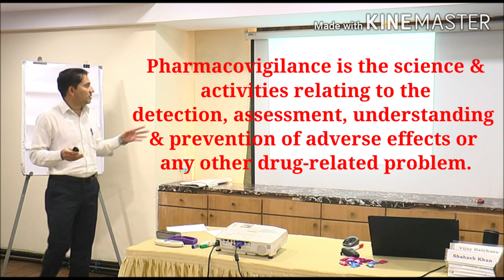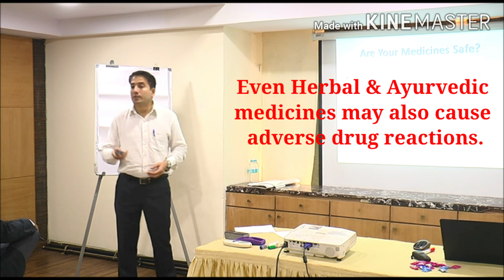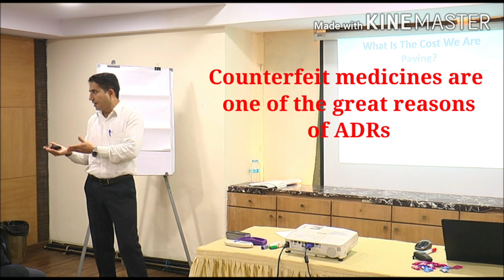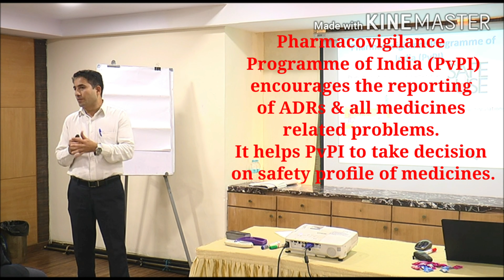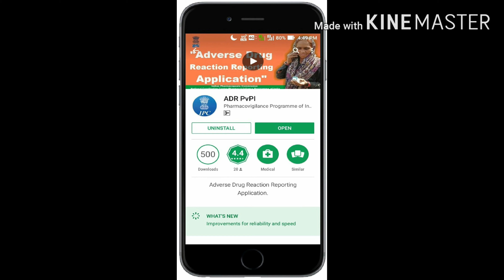Pharmacovigilance: What, Why & Your Role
In this presentation I have explained the need of Pharmacovigilance in India. Reporting of ADRs is very important to improve the drug safety. Pharmacovigilance plays a very important role in rationale use of medicines.